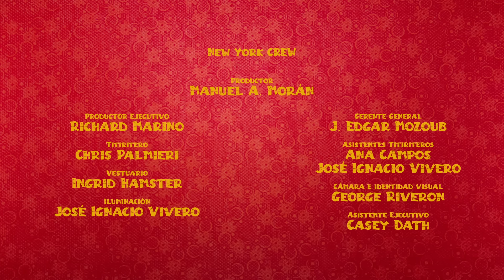Víspera de Reyes - El Avión The Airplane - (Official Music Video)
Manuel A Morán & El Avión The Airplane’s New Holiday Single!

“Víspera de Reyes” is about the night before Three Kings Day, or Día de los Reyes Magos. On the eve of Three Kings Day, Hispanic children all around the world prepare in anticipation for the Three Kings to come and deliver presents to them while the children are sleeping. Although the origins of the holiday are based on events from Christian theology, the holiday has evolved to become more closely tied to Hispanic folklore and tradition. It is just as important as the other major holidays, and is a favorite annual tradition within Hispanic families.

“Víspera de Reyes” is performed by the members of the band from Teatro SEA’s  web-series El Avión The Airplane on SEA Kids Network, the YouTube channel . The song marks the newest release by El Avión The Airplane, which has its first album “A Volar/Let’s Fly” available for streaming on Spotify, Apple Music, Amazon Music, Pandora, and more. Cani, Lupo, Rosi and Grumpy are the colorful puppet monsters from different parts of the world that give the band a unique flair and sound.

The detailed stop-motion work was accomplished by the Puebla, Mexico-based production company “Kadoosh,” created by Ugo Conti, Jorge Ayanegui, and Miguel Cadena with the mission to create stunning audiovisual projects, mainly in the stop-motion style.

El Avión The Airplane is an animated and enthusiastic show that maintains a relaxed dialogue for a children audience, engaging them in songs, games and dance, while giving an educational perspective. You can stream their first album “A Volar/Let’s Fly” on the website here.

Single: Víspera de Reyes (‘Twas the night before The Three Kings Day)
Lyrics & Music: Manuel A. Morán
Artist: Manuel Morán & El Avión The Airplane
Production: SEA & Grupo Morán, LLC (The MORÁN Group)
Musical Producer: Manuel Calzada, Ph.D.
Produced by: Manuel A. Morán, Ph.D.
Distributed by: Symphonic Distribution
Singers: Manuel Morán with Ana Campos, Alex Bautista and Ximena Ibarra

The album’s music can be found in over forty music streaming services including Spotify, Apple Music, Pandora and Amazon Music.

Do you want to meet the rest of El Avión The Airplane crew? Find them here:

Monsters and humans make up this vibrant airline crew/ musical group. As they sing and dance, they will transport us to amazing places, where understanding and coexistence of both species is an essential element to their travels.

★ Do you want to write to us directly? You can do it at this address★